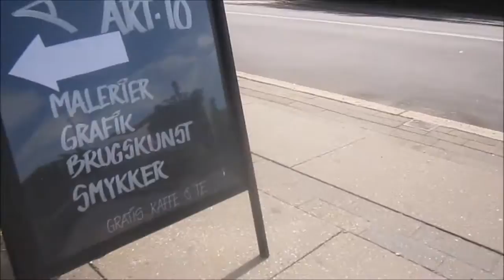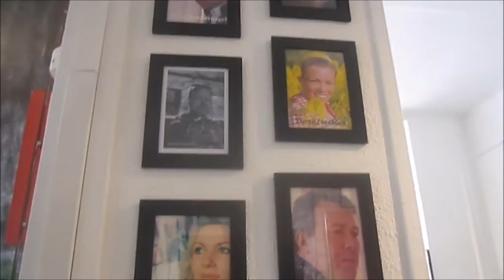i galleri med far og søster, svingene humør